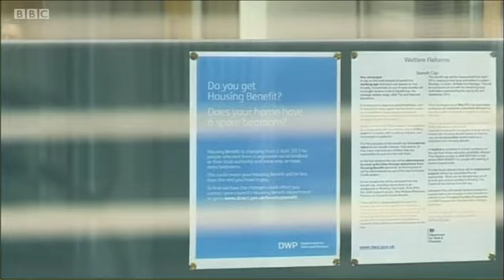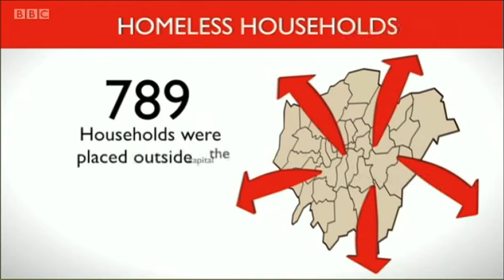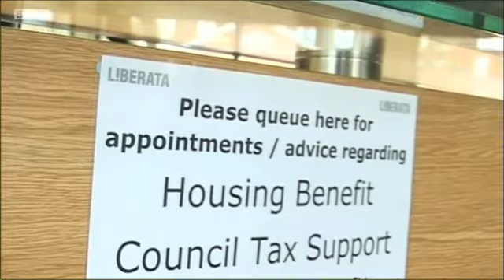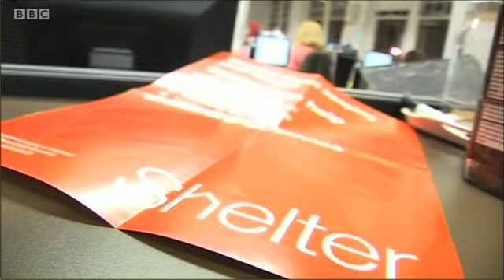Greg Hands M.P. on BBC Sunday Politics London